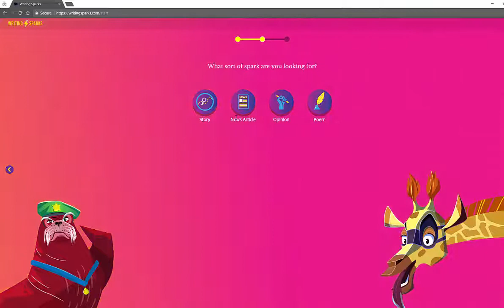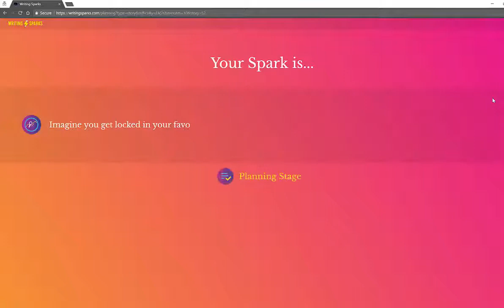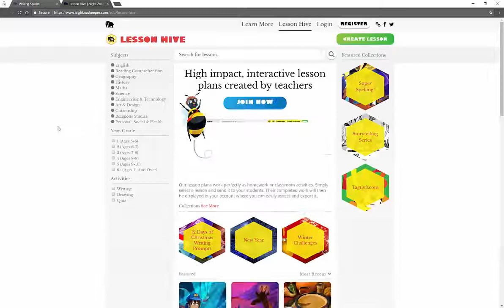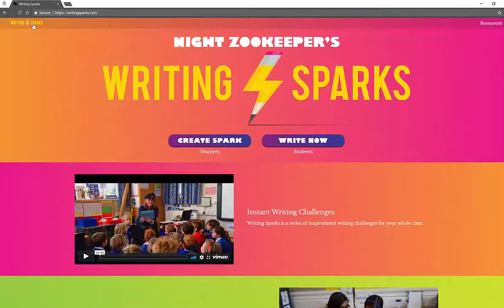Writing Sparks: Great Writing Prompts for Students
Learn all about Writing Sparks and their great writing prompts for students in this short video.